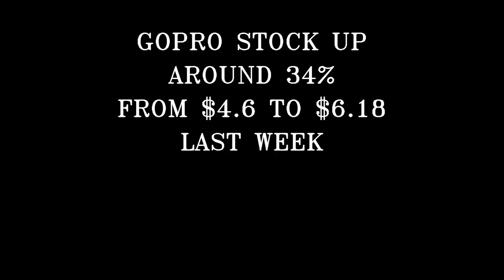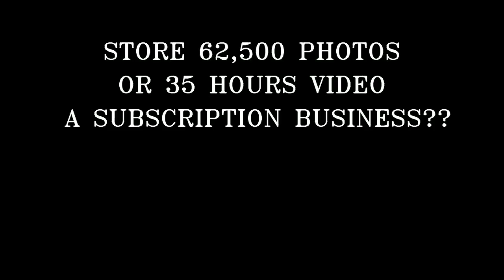WHY GOPRO STOCK JUST UP 34% LAST WEEK? Is this the time to finally own GOPRO STOCK(GPRO)??WATCH NOW!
GoPro stock(ticker GPRO) popped around 34% last week from $4.6 to $6.18 after the action camera maker announced that high demand for its new HERO 9 Black camera had boosted its total number of paid subscribers past 500,000